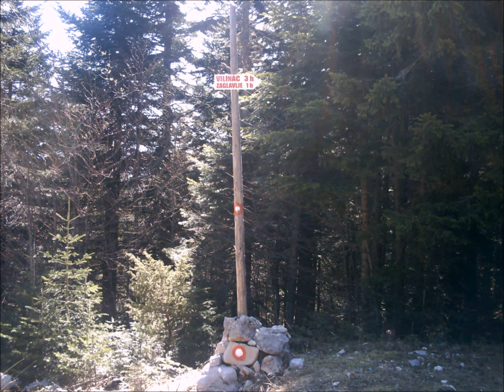U pohode Vilincu maj 2011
Dugo Polje-Dom na Vilincu (Pl.Cvrsnica)-i nazad.